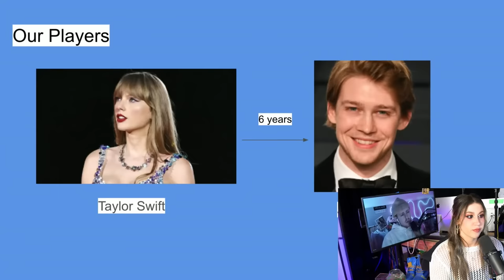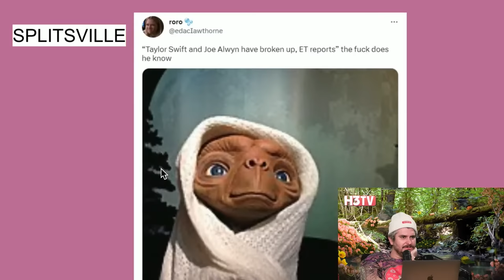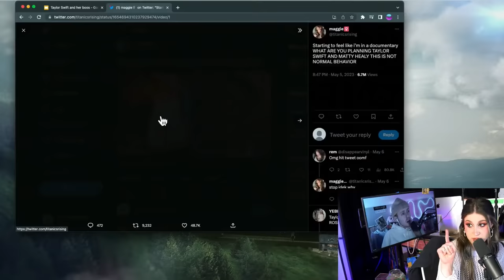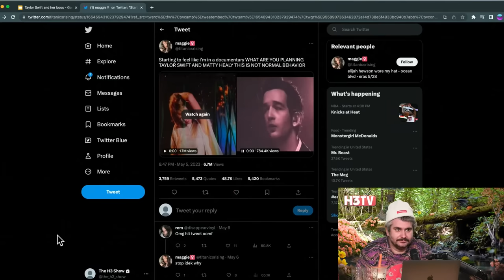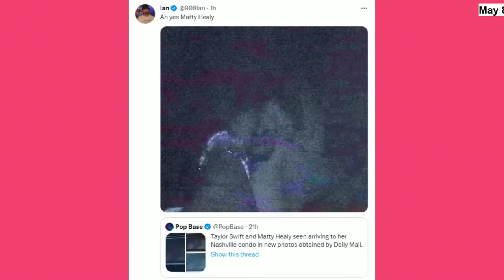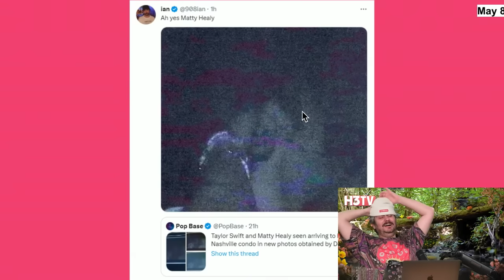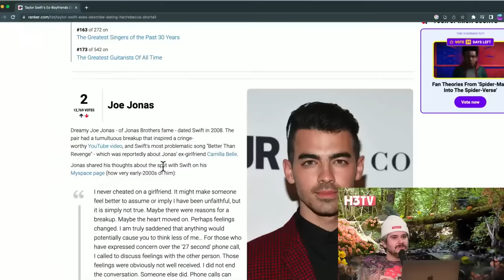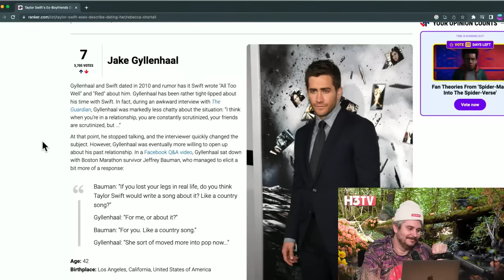The Real Reason Taylor Swift Broke up w Her Boyfriend... Drama PowerPoint